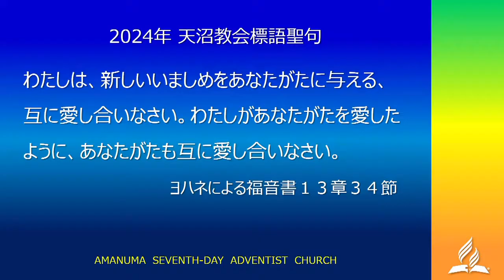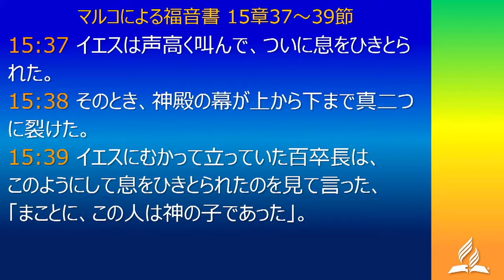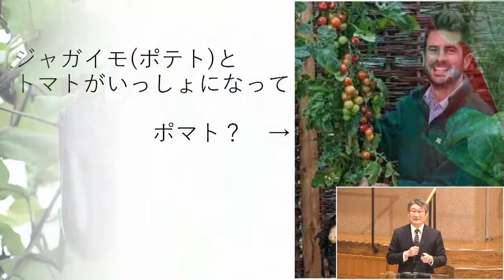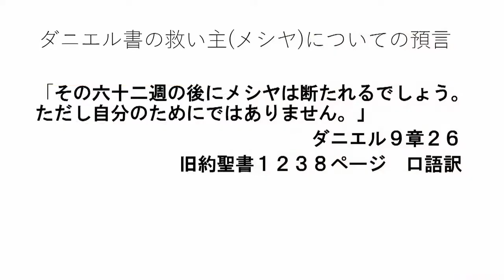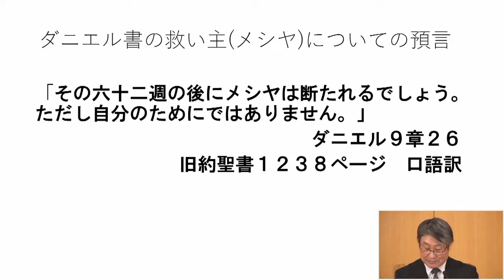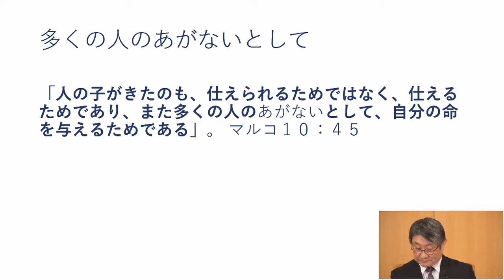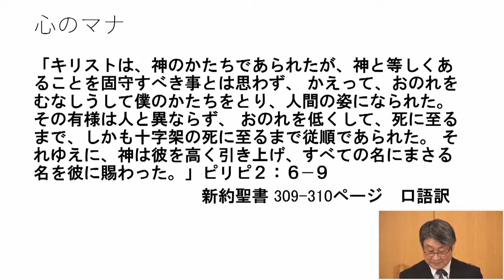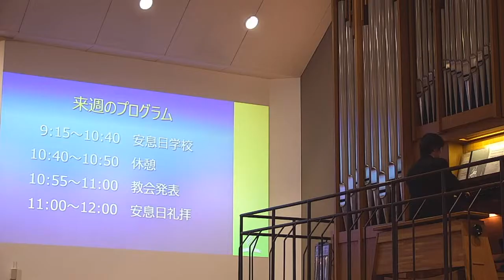天沼教会2024年1月27日礼拝「十字架のイエスを見上げる」近藤 光顕天沼教会主任牧師